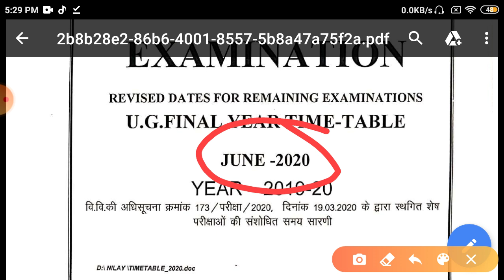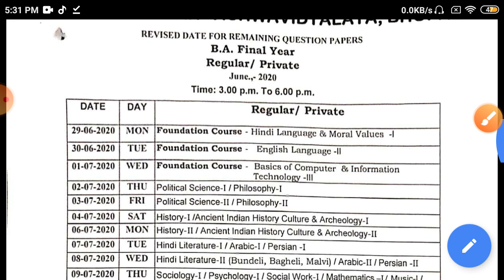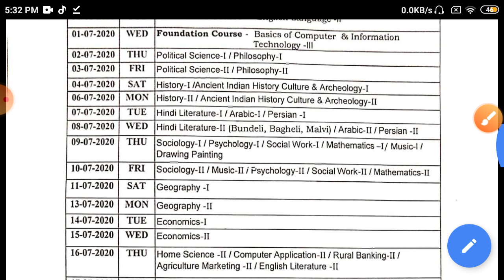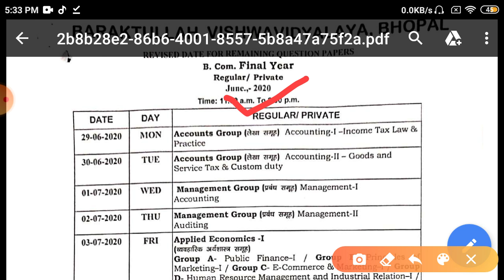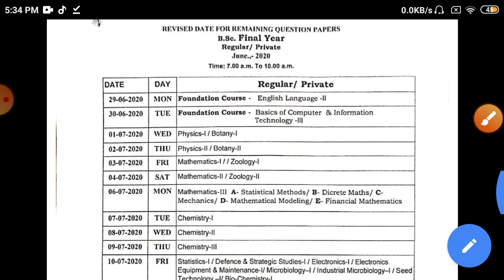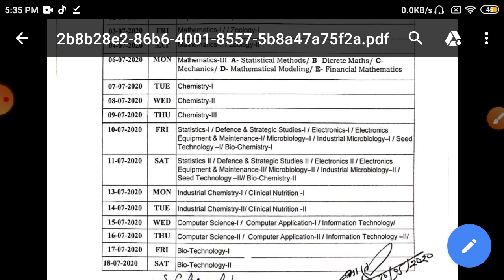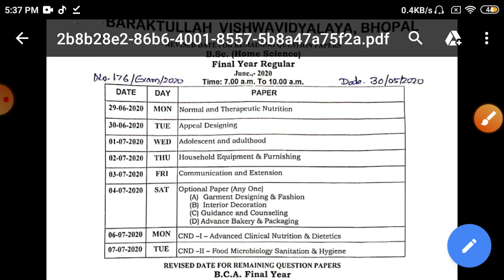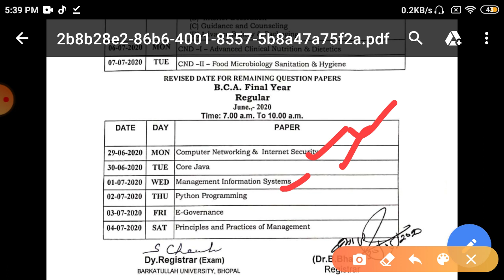Bu Bhopal time table release || bu Bhopal ug student exam time table || bu Bhopal exam relatedupdate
aaj ki video mein ham aapko batana wale ke agar aap Barkatullah University Bhopalyeah se Manyata prapt kisi bhi college  mein padhai karte Hain to aap ke liye ek notification jari Kiya Gayajismein Chhatra aur chhatraon ke liye exam jitne bhi pending Hai unka time table jari Kiya gayatime table kis subject ka kab hai pura time table dekhne ke liye video ko last Tak dekhen aur video acchi lagegi to like kar.🙏